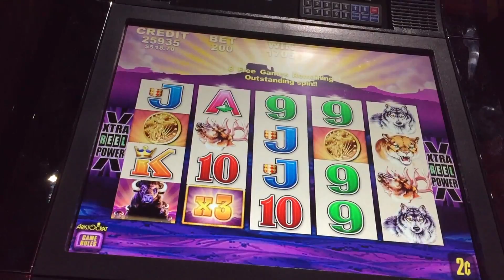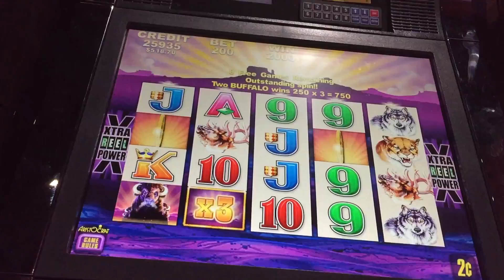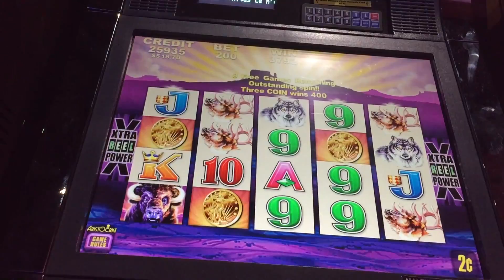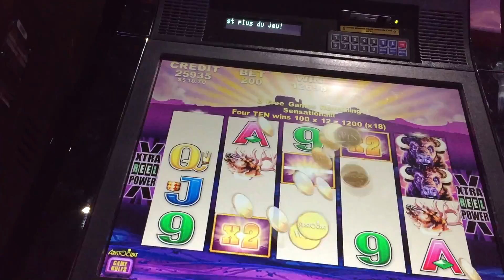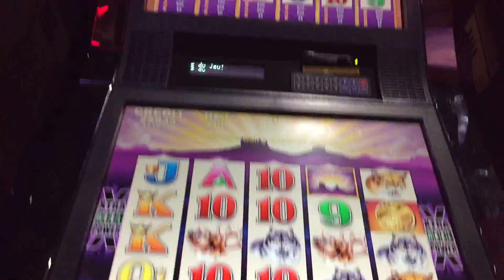Buffalo Slot Bonus $4 Max Bet *CANADIAN Handpay* at Woodbine